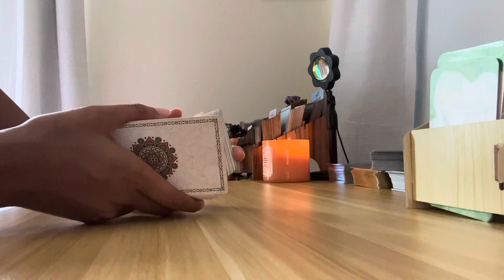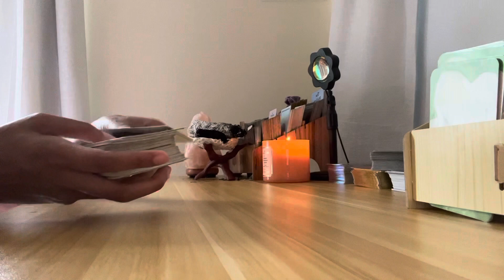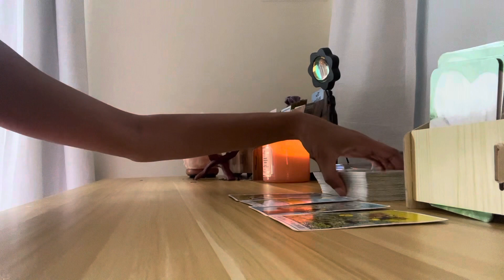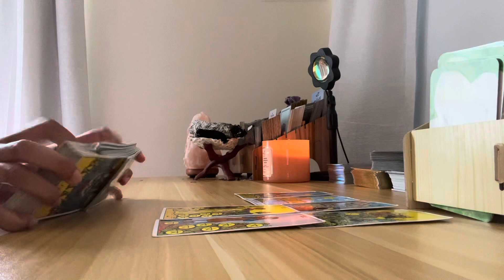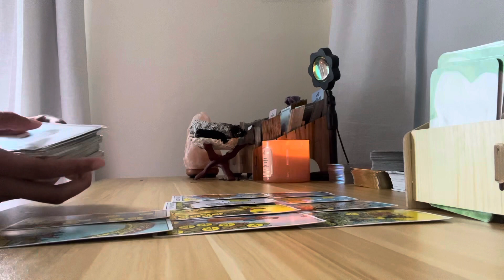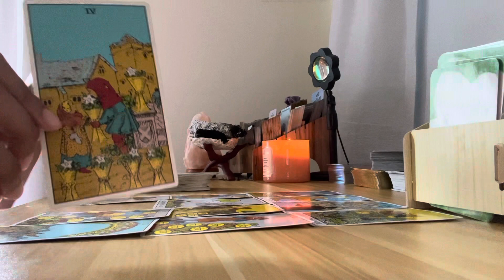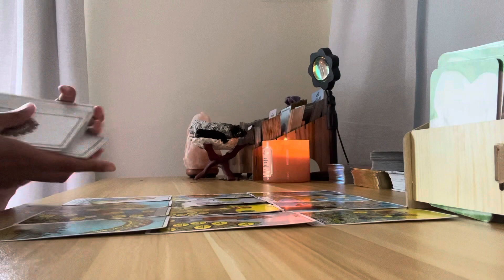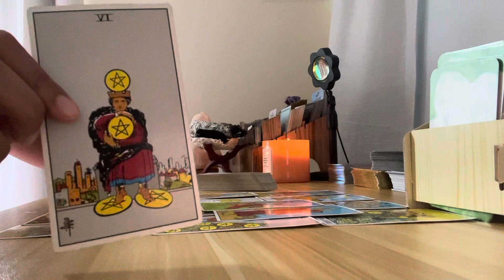🫶🏽LIBRA AUGUST 2022,THIS PERSON WANTS TO BE YOUR ONE & ONLY ❤️~WANTING TO CONNECT WITH YOU IN WAYS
$20 Personal Reading Offerings.

                        Or